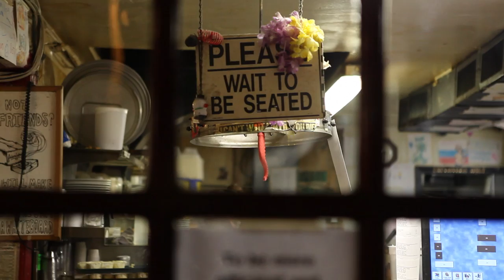The Night Shift: A Look at the People at Beth's Cafe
Welcome to Beth's Cafe, home of the twelve egg omelette. This Seattle staple is located on Aurora Avenue, a main corridor in town that is often referred to as seedy and grimy. On the outside, Beth's appears to be your regular greasy spoon. But as you enter, you realize the people are the ones that really make this place special. The wait staff describe one another as family, with half of them living in the same apartment complex nearby. This place draws this eclectic group together, and keeps them together as they form strong friendships that last a lifetime.